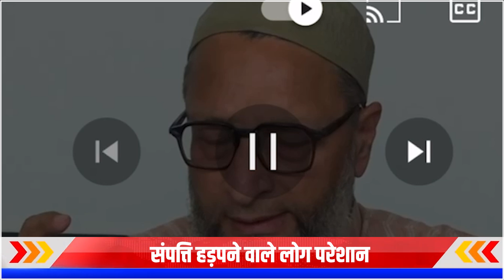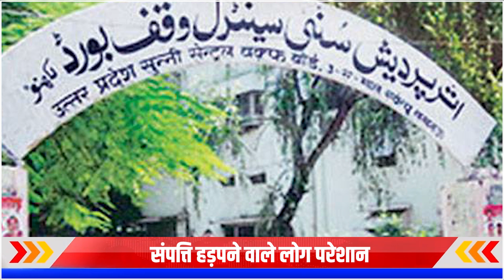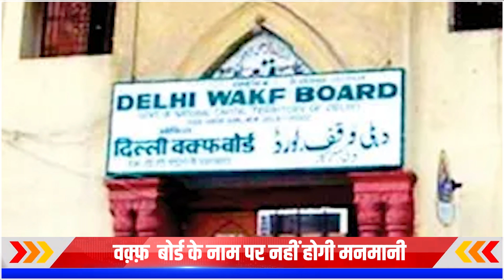Modi ने Owaisi की नींद उड़ाई , वक़्फ़ बोर्ड पर सुनाया ऐसा फ़ैसला कि भड़क गए मुसलमान !